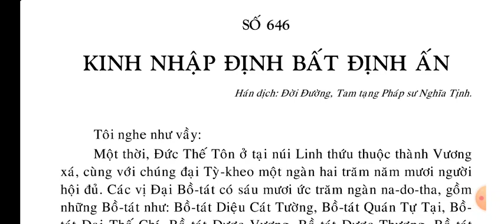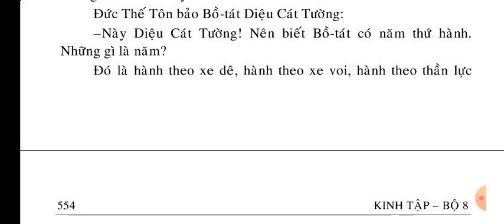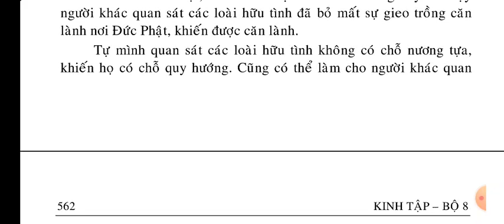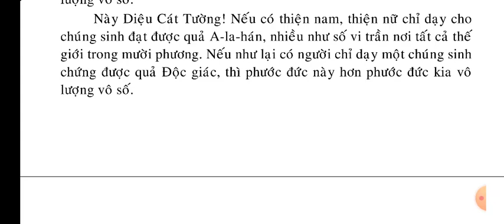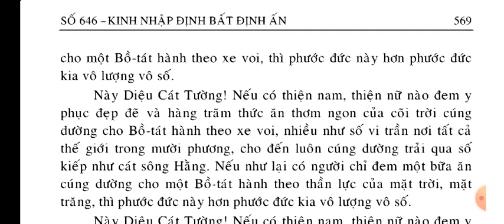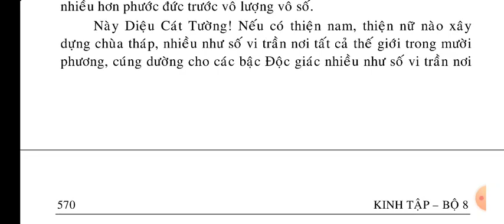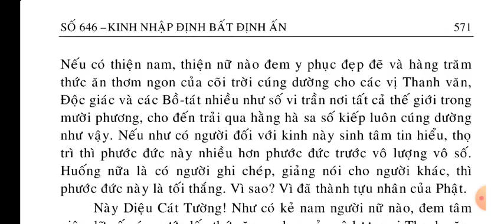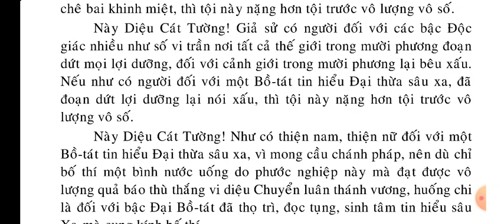Kinh Nhập Định Bất Định Ấn || KINH PHẬT MEDIA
kinhphatmedia Xin hãy đọc Kinh Phật mỗi ngày để lan tỏa Phật Pháp ạ Kinh Nhập Định Bất Định Ấn || Kinh Phật Media

Số Tài khoản Techcombank: 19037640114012